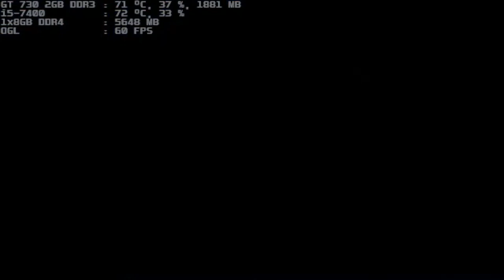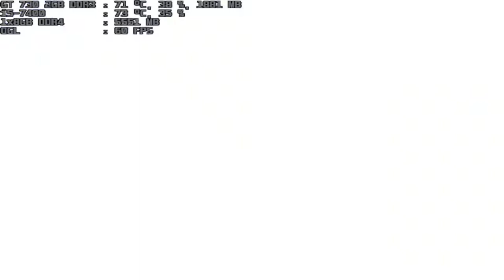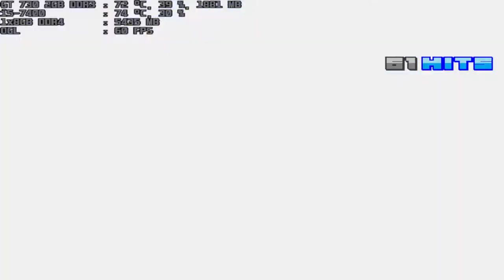mugen 1.1 blue arena g s eric rank a 1p vs g s eric rank s 1p